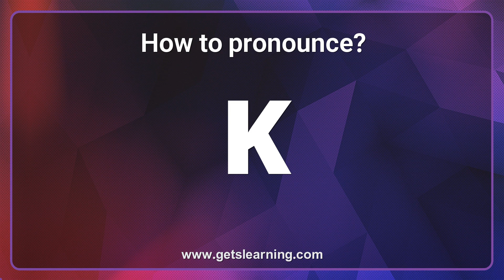K Pronunciation: The 3 ways to pronounce K Correctly | Common words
This video shows you how you can pronounce (K) correctly by male and female speakers in an American accent with different speeds according to the Oxford dictionary and Longman dictionary. Below, You also get to know words' part of speech, countable nouns, uncountable nouns, meaning words, and a variety of example sentences.

𝗠𝗼𝗿𝗲 𝗱𝗲𝘁𝗮𝗶𝗹 𝗮𝗯𝗼𝘂𝘁: K
𝗣𝗵𝗼𝗻𝗲𝘁𝗶𝗰: K , k /keɪ/ noun (plural K’s, k’s) [countable, uncountable]

𝗗𝗲𝗳𝗶𝗻𝗶𝘁𝗶𝗼𝗻:
 the 11th letter of the alphabet

𝗦𝗢𝗠𝗘 𝗘𝗫𝗔𝗠𝗣𝗟𝗘𝗦:
 • The drumbeat of articles about Secretary of State Madeleine K.
• Hopefully, it caught the attention of incoming Secretary of State Madeleine K.
• Earlier this month, he sent a lengthy letter to Susan K.
• Measuring the infant, administering vitamin K and eye ointment, and bathing the infant must be saved for later. 6.